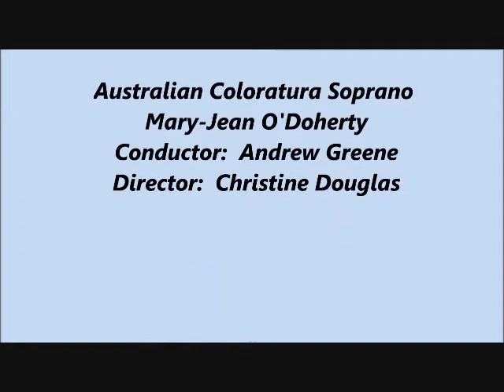Mary-Jean O'Doherty-The Beautiful Galatea-Die schöne Galathee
Mary-Jean O'Doherty singing The Drinking Song from Die schöne Galathee-The Beautiful Galatea- an operetta in two acts by Franz von Suppé or Francesco Suppé Demelli Composed in 1865 Recorded in Sydney NSW Australia with Pacific Opera